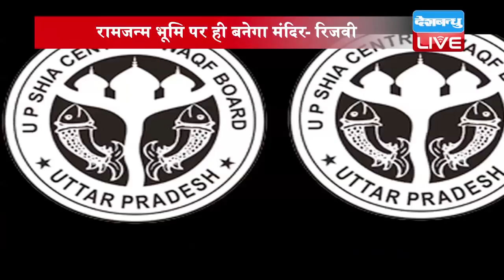Today's Evening Bulletin | देखें दिनभर की खबरें एक साथ | 31 Oct. 2017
रुख करेंगे आज की बड़ी ख़बर पर… गुजरात_विधानसभा_चुनाव से पहले दलितों को अपने पाले में करने के सपने देख रही कांग्रेस को झटका लगा है...दलित नेता जिग्नेश_मेवानी ने राहुल_गांधी से अभी मिलने से इंकार कर दिया है...हालांकि उन्होंने कहा कि...जब भी वो मिलेंगे, तो सबके सामने मिलेंगे...
गुजरात में चुनाव है तो लाजिमी है कि... सियासत भी वहीं ज्यादा गरमाएगी...जहां आज दलित नेता ने कांग्रेस को झटका दिया है...तो वहीं बीजेपी के लिए भी कोई खुशी की खबर नहीं है...क्य़ोंकि टिकट बंटवारे से पहले ही पार्टी में कलह मचनी शुरु हो गई है...
गुजरात के साथ चुनाव हिमाचल में भी है...जहां आज बीजेपी ने अपने पत्ते खोल दिए..बीजेपी ने चुनावी मैदान में वीरभद्र_सिंह को टक्कर देने के लिए 10 साल तक राज्य की कमान संभालने वाले प्रेम_कुमार_धूमल को मैदान में उतारा है...
सियासत तो दिल्ली की भी गरम है...जहां पार्टी से निलंबित विधायक आमान्नतुल्ला_खान की वापसी के बाद अब सीएम केजरीवाल और कुमार_विश्वास में ठन गई है...खबर है कि वरिष्ठ नेता कुमार विश्वास को पार्टी की राष्ट्रीय परिषद की बैठक से किनारे लगाया गया है।
अब अगली खबर राम_मंदिर विवाद पर...आध्यात्मिक गुरु श्री_श्री_रवि_शंकर ने विवाद को सुलझाने की पहल करते हुए आज शिया_वक्फ_बोर्ड प्रमुख वसीम रिजवी से मुलाकात की। रिजवी ने उम्मीद जताई है कि श्री श्री की मध्यस्थता से निश्चय ही यह मुद्दा सुलझ जाएगा।
बुलेटिन के आखिर में बात चालाक चीन की... डोकलाम विवाद के बाद अब चीन भारत को परेशान करने के लिए एक और योजना बना रहा है। खबर है कि चीन ब्रह्मपुत्र नदी को मोड़ने पर विचार कर रहा है, और इसके लिए उसके इंजीनियर 1000 किलोमीटर लंबी सुरंग बनाने के प्रोजेक्ट पर काम कर रहे हैं।
तो खबरों में फिलहाल इतना ही...ताज़ा अपडेट के लिए लॉगऑन करें ...नमस्कार
Anchor: Divya Rai
Edited By: Soumya Sharma